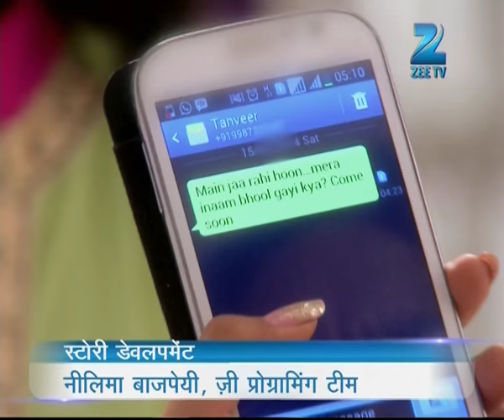Rachna को Kabir के घर जाने से क्यों रोका गया? | Sapane Suhaane Ladakpan Ke|Episode 481|Zee TV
. Gunjan and Rachna catch Sonal's lie, and Rachna vows to expose her in front of Kabir. Later, Sonal announces that she's engaged to Kabir, much to his dismay, but Sonal is able to reassure him. Meanwhile, Jodha and Akbar dance together. Dadi sees Sonal talking to herself and lets Sonal know that she dislikes her. At home, Rachna is upset about the previous day's events, and Dayal and Shail prohibit Rachna from going back to Kabir's house. Rachna and Gunjan try explaining them but fail.